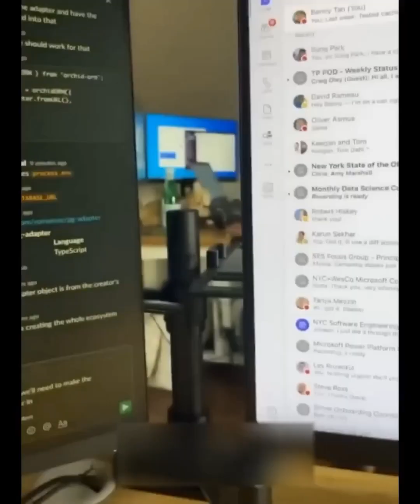Fails Compilation 🤣 Funny Dogs And Cats Videos 2023 😸 Idiots Everywhere 😂 Funny and Cute Animals 514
Hello! This channel is suitable for everyone who is looking for positive emotions. If you need to cheer up, you're welcome! Here, you will see funny videos with cats 🐈 and dogs 🐕, as well as funny moments with funny people 😂!
Happy viewing!